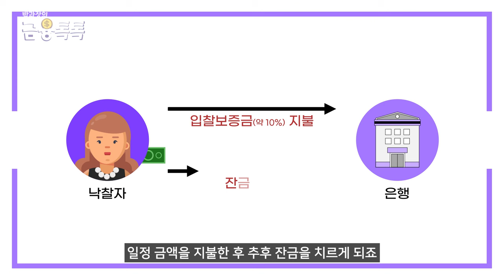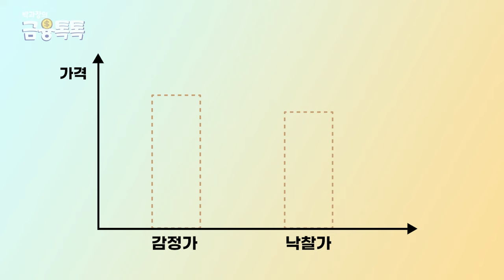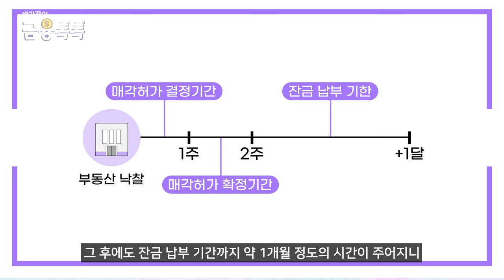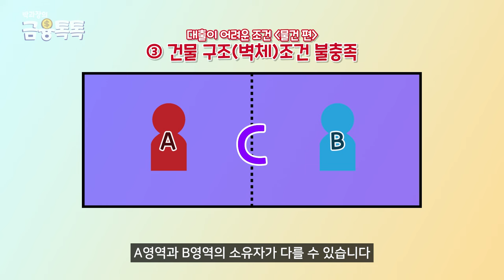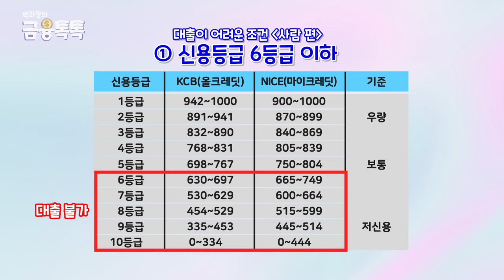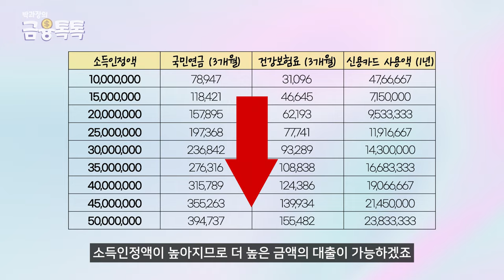경매대출 총정리, 경락잔금대출 얼마나 나올까? 꿀팁 대공개!!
부동산 경매를 하고 싶은데 자금이 없어서 고민이신분들!! 부동산 경매에서 제일 중요한게 바로 대출이죠?! 돈이 많아야 부동산을 살 수 있는건 아닙니다. 여러분들 모두 적은 투자금으로 최대한의 이익을 낼 수 있길 바라며 영상 끝까지 시청해보시고 도움 되셨으면 좋겠습니다! 좋아요 구독 댓글은 저희에게 큰 힘이 됩니다! 🙏